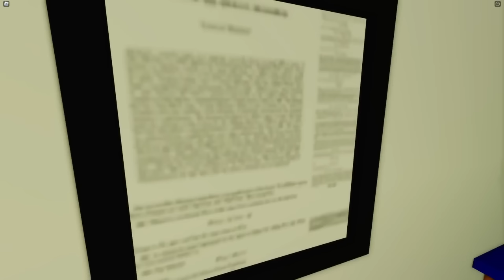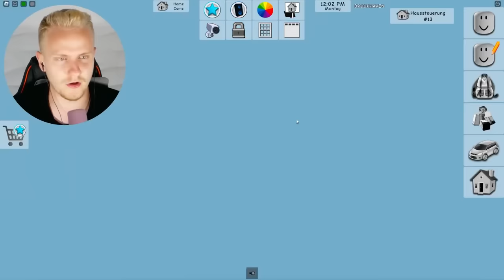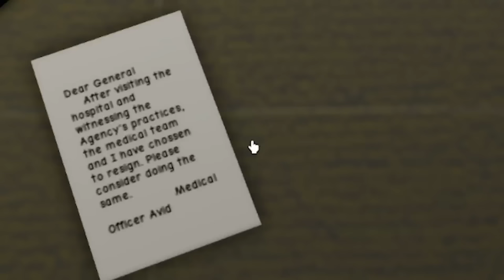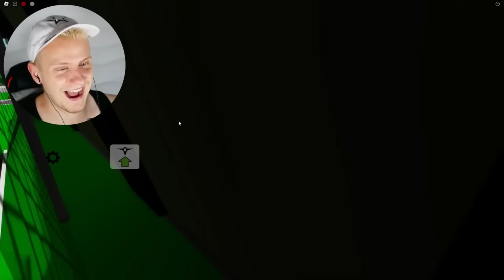XXL NEUE SECRETS in BROOKHAVEN FINDEN! 😨 (Roblox Brookhaven 🏡RP | Story Deutsch)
🔵 CeddyCrew » SocialMedia 🔵